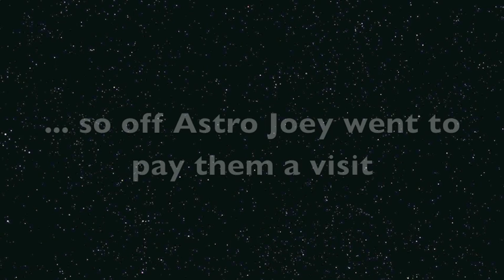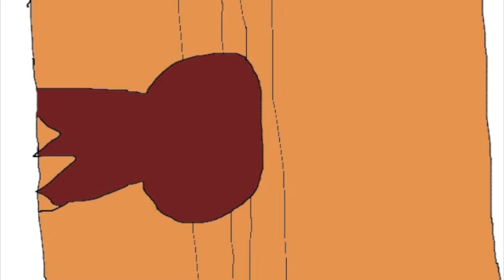Music of the World.(You Tube friends video adventure series)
Astro Joey's You Tube friend "Lori53", submitted her 2 words (Music & World) for the "Friends video Adventure Series" This is the music adventure that Astro Joey went on. Check It Out!! Don't forget to leave a few words and you too may get to be in Astro Joeys adventure Series. Thumbs up and share:)